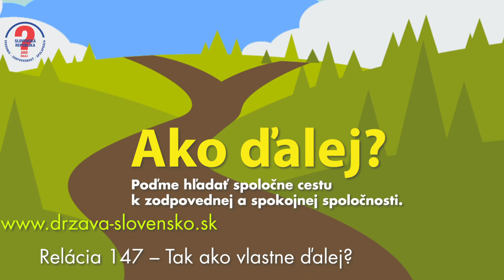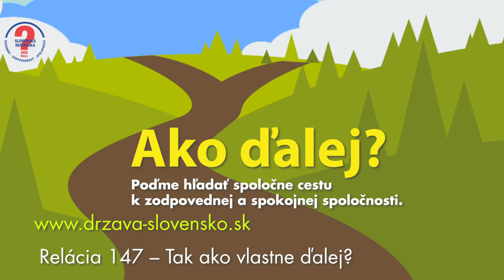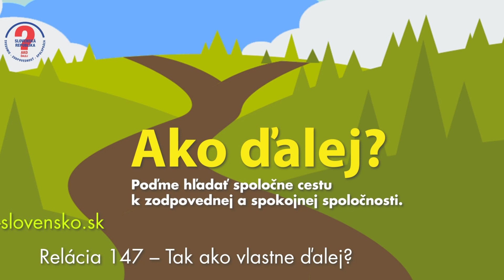Relácia 147 - 7. 11. 2022 Tak ako vlastne ďalej? 1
Tak ako vlastne ďalej? 1 – beseda… Peter Bulla, Igor Zverko, Milan Blažej, Marek Zelem, Peter Casus, Praslav